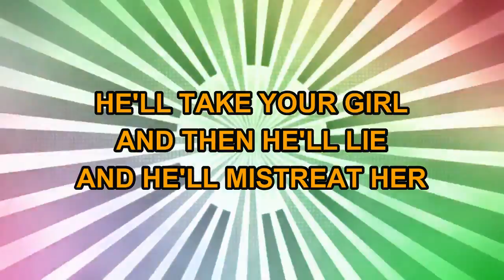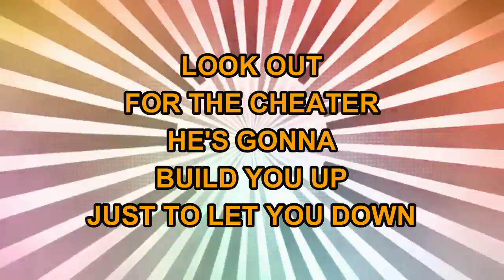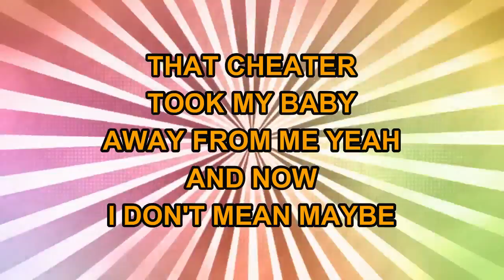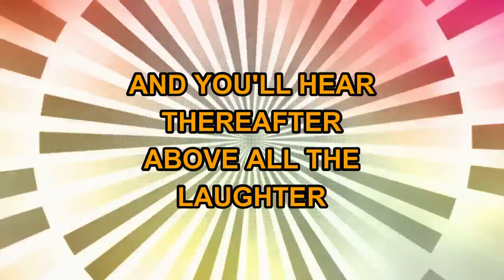Bob Kuban & The In-Men - The Cheater (Karaoke)